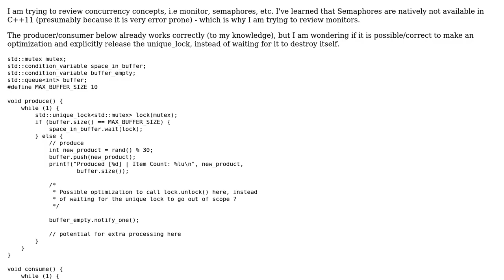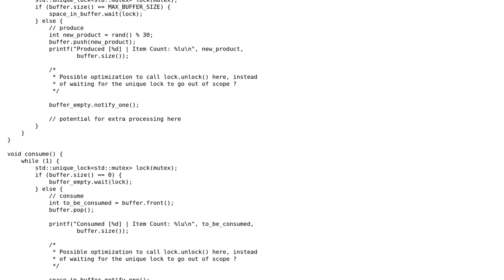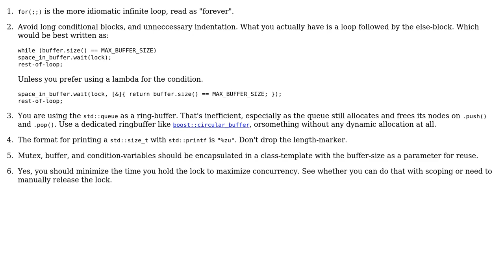Code Review: Optimizing producer consumer using monitors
With thanks & praise to God, and with thanks to the many people who have made this project possible! | Content (except music & images) licensed under CC BY-SA | Music | Images & others | With thanks to user user142480 user Deduplicator user 200_success and the Stack Exchange Network Trademarks are property of their respective owners. You are responsible for your own actions.